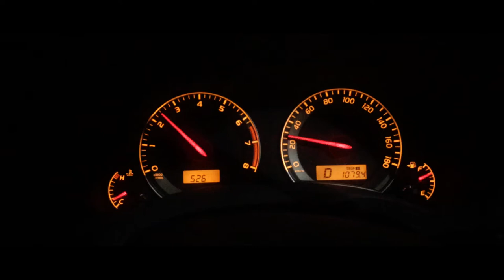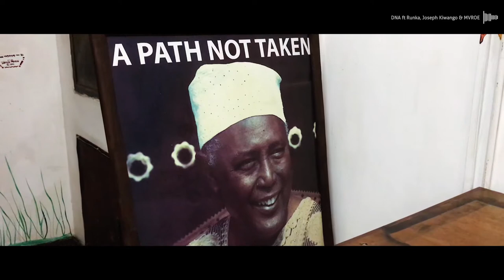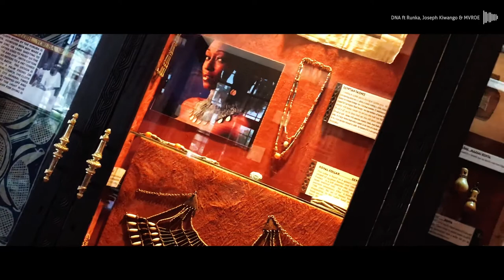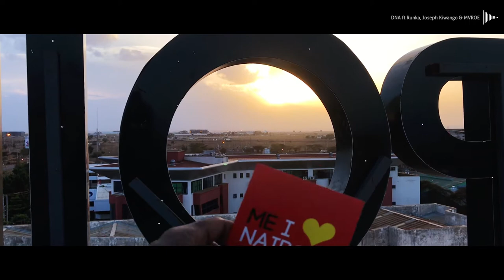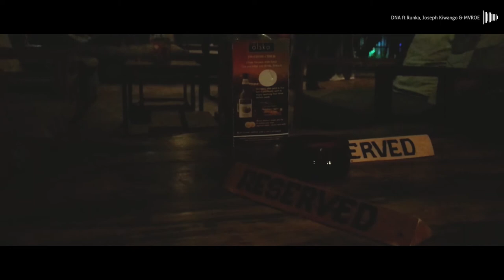Nairobae IG Tour 2.0 // 27 Jan 2018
A Saturday in Nairobi filled with traffic jams, tasty food, great scenery and cool peeps.

My "Designer" Sunglasses — Nairobi Street Boutique

My Right Hand — born with it

Sema!

My name is Thuita and I sometimes make videos.
The 'W' is my surname.
I live in Nairobi.
I have no upload schedule … Sorry :)